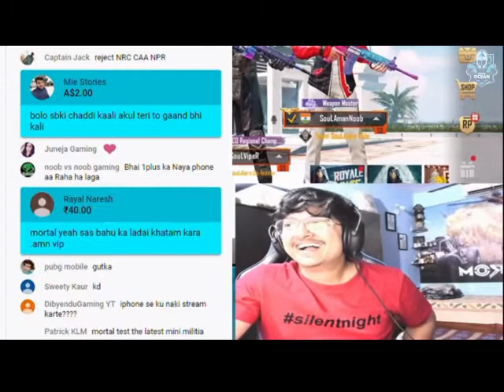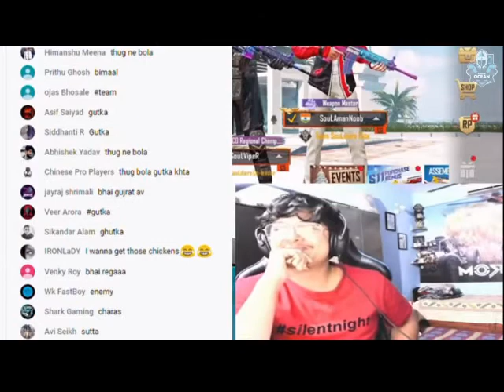Thugwa revealed Mortal about eating Gutka